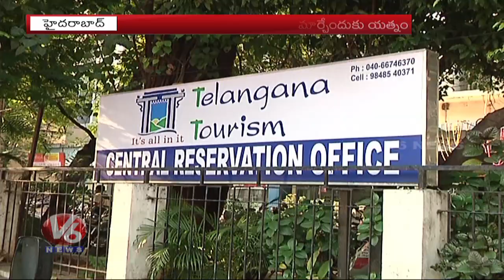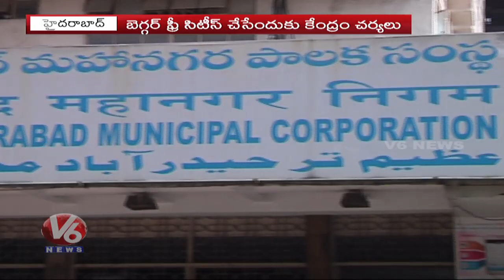Hyderabad Selected For Pilot Project On Beggar Rehabilitation | V6 Telugu News